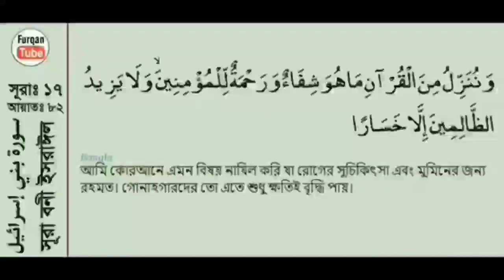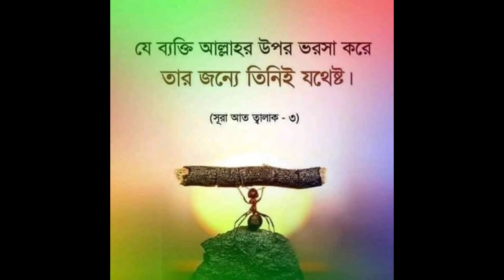বাংলাদেশ সেনাবাহিনী সদস্য যা বললেন ‎@Muminmusolman1 চ্যানেলের চিকিৎসা সম্পর্কে!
মহিমান্বিত আল কুরআনের চিকিৎসায় মুগ্ধ হয়ে একজন বাংলাদেশ সেনাবাহিনী সদস্য যা বললেন ‎@Muminmusolman1 চ্যানেলের চিকিৎসা সম্পর্কে!

জ্বিনের কথা শুনুন জ্বিনের সাথে কথা কার না ভালো লাগে? জিন কিভাবে কথা বলে জানেন কি? জ্বিন আসরের দৃশ্য জিন ভর করার দৃশ্য জিনের আছর জিনের সাথে কথা জিনের কথা বলার দৃশ্য জ্বিনের গল্প জিনের দেশ জিন থেকে বাঁচার উপায় জিন থেকে মুক্তি পাওয়ার দোয়া জিন থেকে চির মুক্তি জিন জবাই করার দোয়া জ্বিনকে জবাই জ্বীন জবাই জ্বিন ও যাদুর চিকিৎসা জ্বিন জিন জ্বীন Jinn jin চিকিৎসা জিনের আক্রমন জ্বিনের অনিষ্ট জ্বিনের জিন মেরে ফেলার দোয়া jinn জিন কতল জিনের আয়াত Jin gin জিনকে জবাই কিভাবে জিন জবাই করে জিন জবাই করার কৌশল জিন জবাই করার নিয়ম জিন তাড়ানোর জিন থেকে রক্ষা jin jobai মুমিন মুসলমান Mumin Musolman

Assalamu-Alaikum.

আলোচ্য বিষয়   : বাংলাদেশ সেনাবাহিনী সদস্য যা বললেন @Muminmusolman1 চ্যানেলের চিকিৎসা সম্পর্কে!
আলোচক          : নাম প্রকাশে অনিচ্ছুক একজন সেনা সদস্য

আমি বর্তমানে ঢাকার অদুরে বাইপাইল EPZ সাভার এলাকায় বাস করি।

নিচের নম্বরে সকাল ১০ টা হতে বিকেল ৫ টা পর্যন্ত যোগাযোগ করবেন!

কুরআন মজীদে এক জায়গায় নয় বহু জায়গায় এমনভাবে জিন ও মানুষের উল্লেখ করা হয়েছে যা থেকে জিনের অস্তিত্ব বুঝা যায় , এরা স্বতন্ত্র দু’টি মাখলুক। উদাহরণ স্বরূপ দেখুন সূরা আ'রাফ আয়াত ৩৮; হূদ, ১৯; হা-মীম আস সাজদা, আয়াত ২৫ ও ২৯; ২৯;আল আহকাফ ১৮; আয যারিয়াত; ৫৬ এবং আন নাস, ৬। সূরা আর রাহমান তো পুরাটাই এ ব্যাপারে এমন অকাট্য প্রমাণ যে, জিনদের এক প্রকার মানুষ মনে করার কোন অবকাশই নেই। সূরা আ’রাফের ১২ আয়াত, সূরা হিজরের ২৬ ও ২৭ আয়াত এবং সূরা আর রাহমানের ১৪ ও ১৫ আয়াতে ষ্পষ্টভাবে বলা হয়েছে যে, মানুষ সৃষ্টির মৌলিক উপাদান হলো মাটি আর জিন সৃষ্টির মৌলিক উপাদান হলো আগুন।

⬛ How to find out us:
    মুমিন মুসলমান

জাযাকাল্লাহু খইরন!